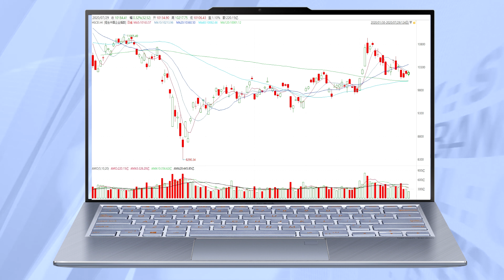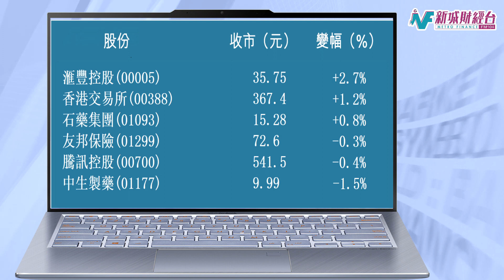收市講1Round 7月29日(三)《港股低開高走 芯片及生物科技股異軍突起》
收市講1Round 7月29日(三)
《港股低開高走 芯片及生物科技股異軍突起》

內地股市帶動港股低開高走，實現反彈。 恆指低開62點，一度將跌幅擴大至逾百點，下挫至50天線附近重獲支持，其後隨A股走高，收復開局後的失地，一度回升132點，但上攻兩萬五大關不果，收報24883點，漲110點，漲幅0.45%。走勢相約的國指低開16點，收報10184點，漲32點，漲幅0.3%。科技指數收報7085點，漲72點，漲幅1%，跑贏大市。大市成交金額再縮量至只有1044億元，為本月最低單日成交。